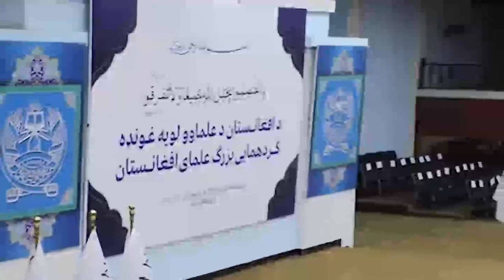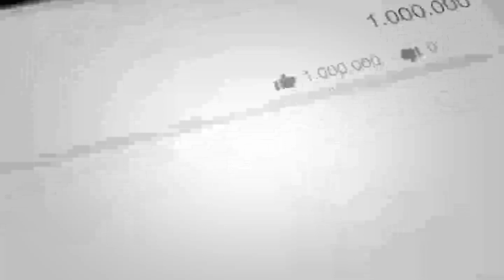عاجل :جـ.ـنگ شدید هم اکنون در خیمه لوی جرگه طا.لبان